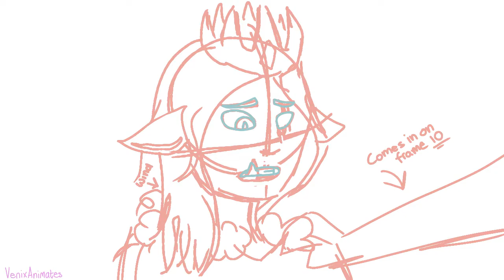Technoblade tribute map (part 4)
Hello! Venix here, I hope you enjoyed this :) I spent a very long time figuring out how to make this look good, so thank you to everyone who likes and subscribes, or who watches for that matter! May technoblade rest in peice, I hope whatever has happened, he’s in a better place. He has earned his rest greatly.